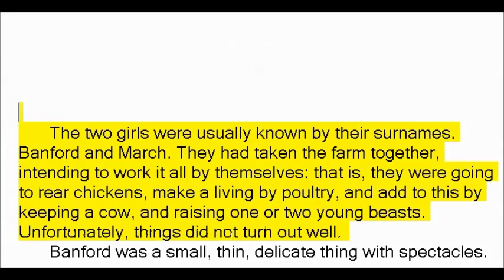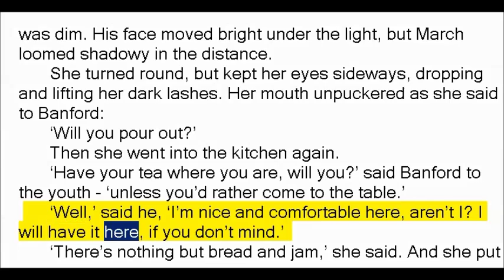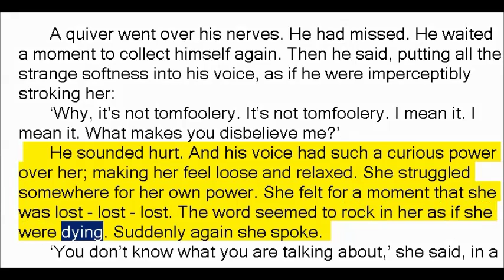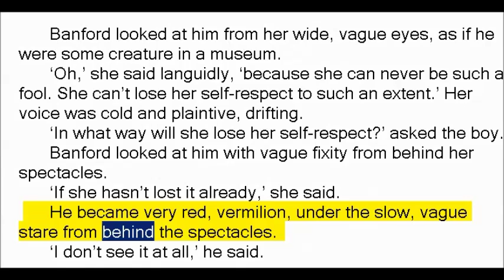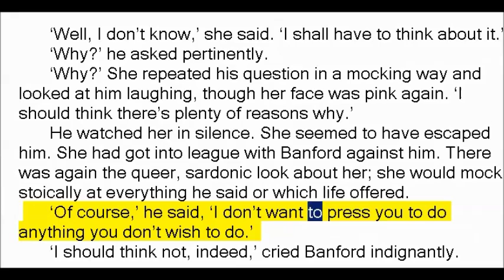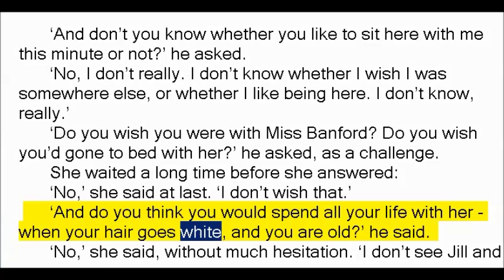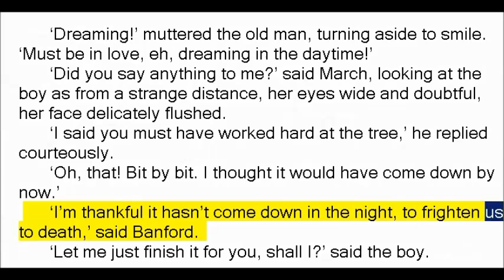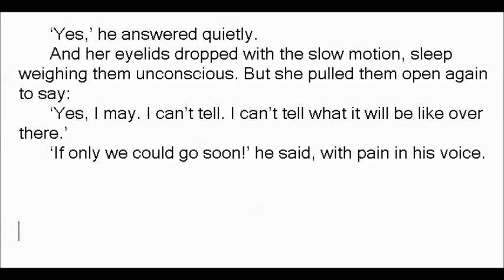The Fox by David Herbert Lawrence (Book Reading, British English Female Voice)